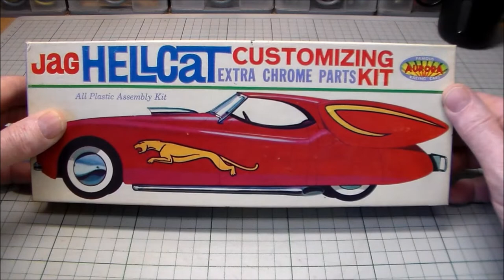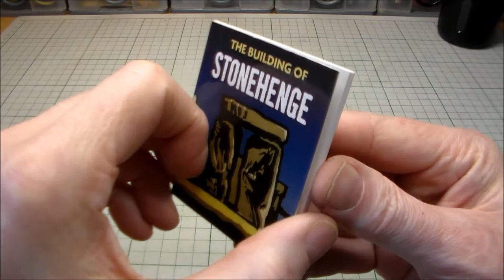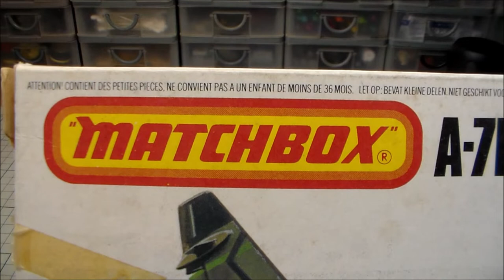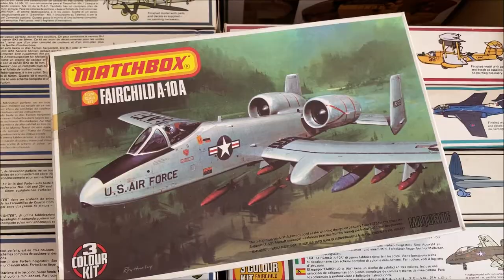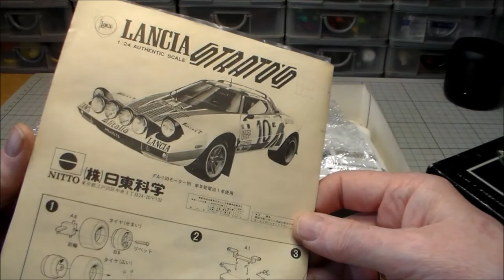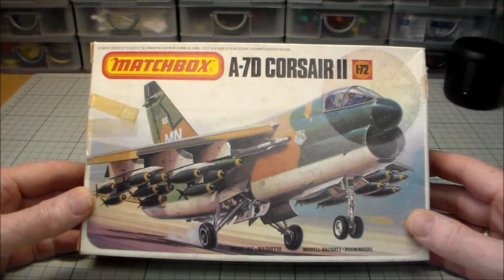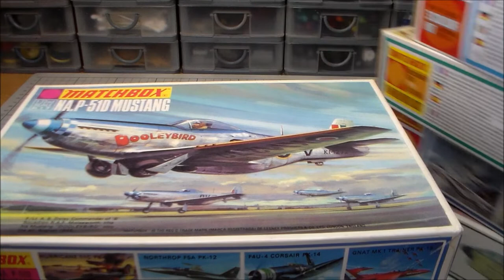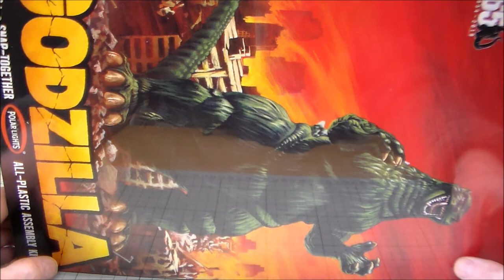FEBRUARY CHANNEL UPDATE Model Kit Axtravaganza Model Kit Stuff